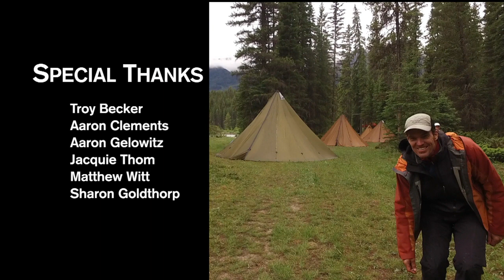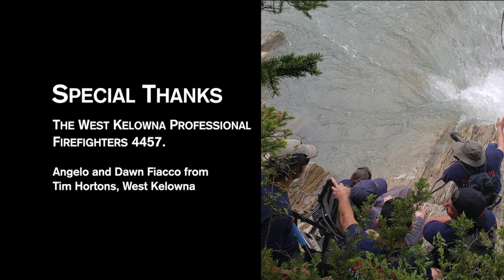The Achievables, documentary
A group of adventurers with disabilities spend three challenging days on the Kootenay River, known for its wild rapids, moody weather and stunning scenery. The Achievables is a story of tenacity, community, pain and triumph in the face of obstacles.